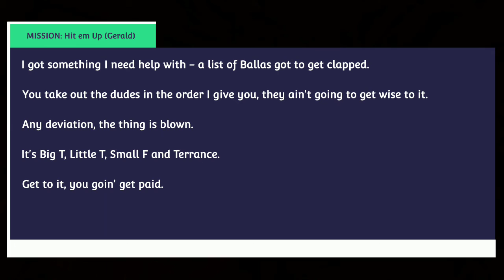GTA V Rockstar Mission #55 - Hit em Up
This is one of many missions (jobs) from the "Rockstar" created job list.

When your online at anytime you can press the start button and go to "ONLINE" then press the "A" button then select "JOBS" press "A" button again and then select "PLAY JOB", press "A" button again then scroll down to "MISSIONS"  press "A" once more and you will have access to all Rockstar created missions to play to make some extra cash, or just complete all jobs to finish online achievements for completing certain missions.

Try not to get frustrated, as I played these missions a few times over, before getting a clean video on completing missions on hard difficulty, as it pays out more cash and rep points.

In most of my Rockstar mission videos I use the "Oppressor MKII" because of the fact that I can complete these missions quicker than in an ordinary land vehicle but, I still use vehicles that are demanded to be used for a mission without using the "Oppressor MKII", or because I'm. already in a current vehicle.

This video was made just to give people a glimpse or an idea on how the mission will go and what you will need to do to complete these missions without messing up.

MISSION: Gerald has a list of four members of the Ballas gang that he wants killed. He also wants them to be killed in a specific order so the gang doesn't get wise before completion.

NOTE - SOME MISSIONS REQUIRE YOU TO HAVE WEAPON MODE ON, MEANING YOU WILL NEED TO ATTACK PEOPLE OR DESTROY THINGS.

THIS MISSION REQUIRES WEAPON MODE ON.

Hope this video is useful and helpful to some or others in the GTAV online world.